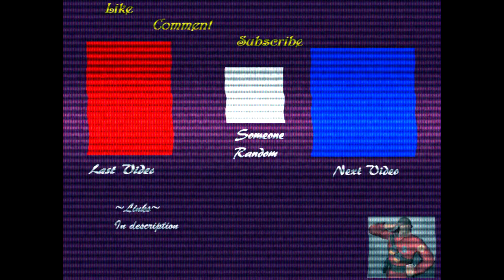WC Beggar's Baricade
Another Wacky Class finally came. YAY! WOOOW, hit 5 likes and I'll go super speed on dropping the next few out there.
Ray clan, People who like to try hard in COD. I know.